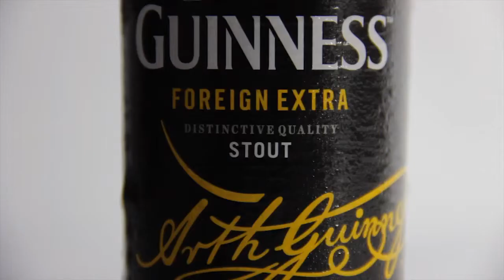Guinness Foreign Stout - 7.5%. Kanye West feat. Rhiannon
Guinness Foreign Stout - 7.5%. This looks delicious 😋 Verging on the edge of an Imperial Stout this has piqued my interest. This should be interesting 😋🍻

A pleasure to pour 😀 This has notes of Chocolate on the nose with hints of sweet dark fruits and burnt malt. Mouthfeel smooth yet dry. On the front a bitter rich coffee, on the back a very strong hop flavour and slight alcohol warmth. This is a easy yet very rich indeed stout.